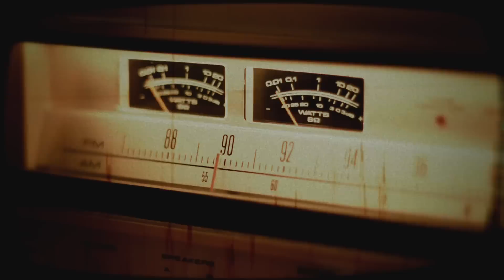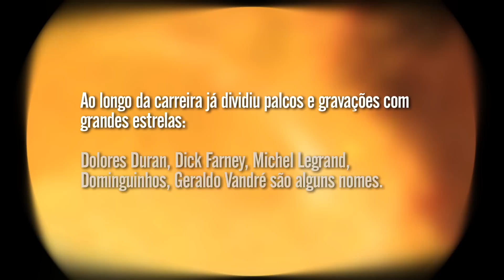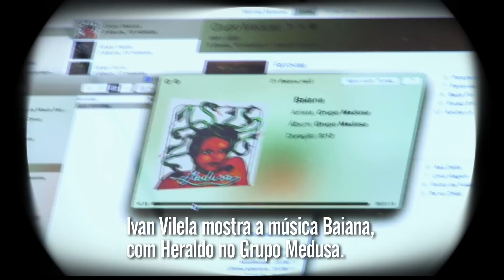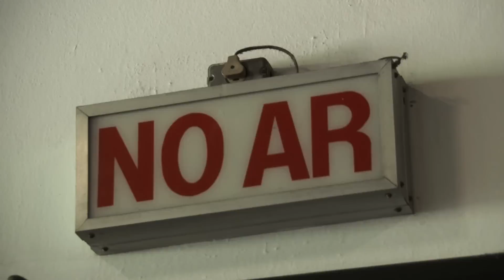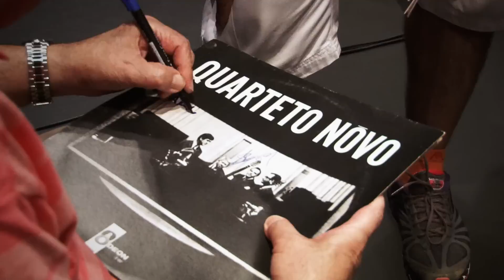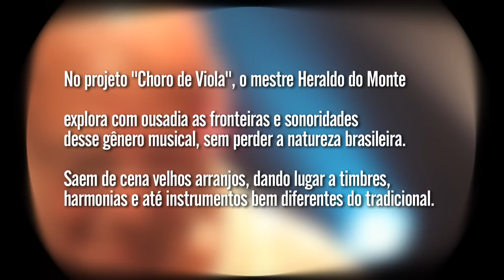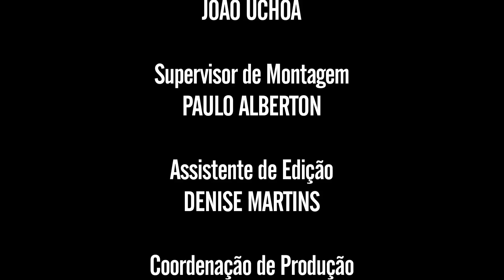Heraldo do Monte | Programa Passagem de Som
O Passagem de Som traz uma parte da trajetória de uma das maiores lendas vivas da cultura brasileira: o instrumentista e compositor Heraldo do Monte.

O músico que toca guitarra, contrabaixo, viola caipira e cavaquinho, se tornou músico profissional nos anos 1960, quando fez parte do Quarteto Novo, grupo formado por Airto Moreira, Théo de Barros e Hermeto Pascoal.

Ao longo da sua trajetória, já dividiu palcos e gravações com grandes estrelas como Dolores Duran, Dick Farney, Michel Legrand, Dominguinhos, Geraldo Vandré dentre tantos outros.

Na companhia do violeiro e professor universitário Ivan Vilela, Heraldo toca um dos seus temas para viola e conta como foi a sua formação musical descobrindo, sozinho, as notas da sua viola.

Já nos bastidores do Programa Metrópolis, na Tv Cultura, Heraldo nos aproxima um pouco da sua infância, quando começou a tocar na gaita de boca.

Também conferimos a opinião dos violonistas e compositores Edson Alves e Théo de Barros, que falam da parceria com o Heraldo, das composições e do impacto que a música causava na época.

Sobre o palco do teatro Anchieta, no Sesc Consolação, os músicos falam do show e do repertório que trouxeram para o Instrumental Sesc Brasil.

Ficha técnica:
HERALDO DO MONTE
viola caipira

CLEBER ALMEIDA
pandeiro

agradecimentos
THEO DE BARROS
PROGRAMA METRÓPOLIS - TV CULTURA
EDSON JOSÉ ALVES
IVAN VILELA

CANAL I
Direção geral
MAX ALVIM

IGOR DELION

PATRICIA PALUMBO

Textos
ALEXANDRE HANDFEST

Montagem
JOÃO UCHOA

Supervisor de montagem
PAULO ALBERTON

DENISE MARTINS

BRUNA PACHECO

Co-produção e pauta
ADRIANA RAMOS

ROBERTA AMARAL

Cinegrafista
ALDO RIBEIRO

REGINALDO SILVA

Transporte
TRANSFER CLASS

Finalização
PATRI SALGADO

TRILHA ORIGINAL

SESCTV

Programação
FERNANDA FAVA
SIDÊNIA FREIRE
SILVIA GARCIA

REGINA GAMBINI

IVAN GIANNINI